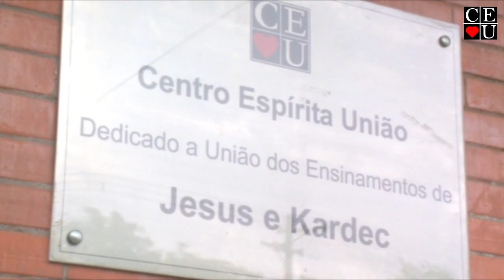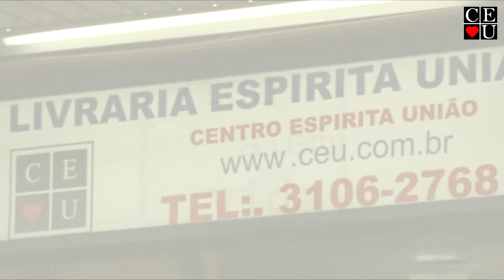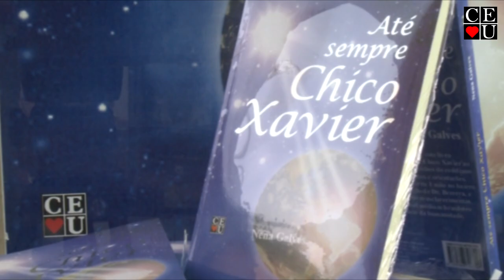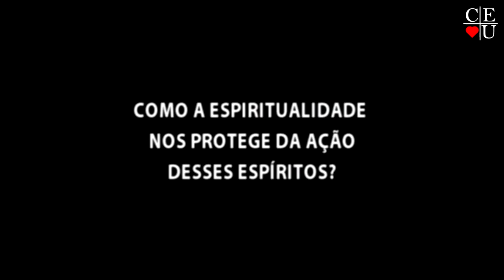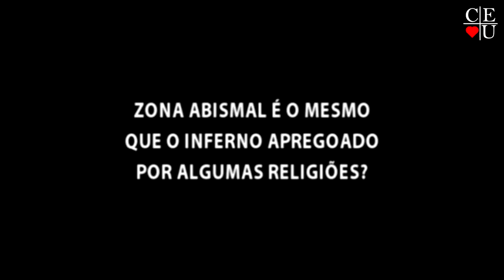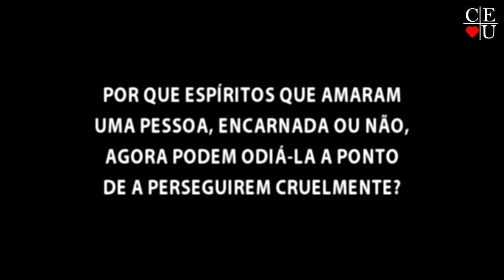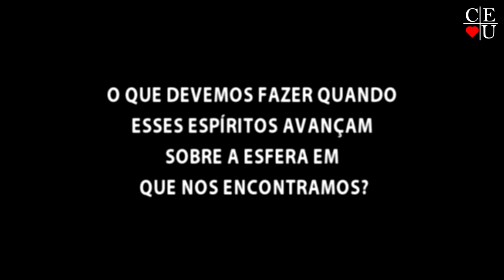Espíritos Infelizes, com Nena Galves, João Kosmiskas, Gisela Alexandre e Valquiria Ruiz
Espíritos Infelizes, com Nena Galves, João Kosmiskas, Gisela Alexandre e Valquiria Ruiz no Vida Além da Vida

Apresentação: Nena Galves, João Kosmiskas, Gisela Alexandre e Valquiria Ruiz no Vida Além da Vida
Tema: Espíritos Infelizes
Tempo: 27:02
Data: